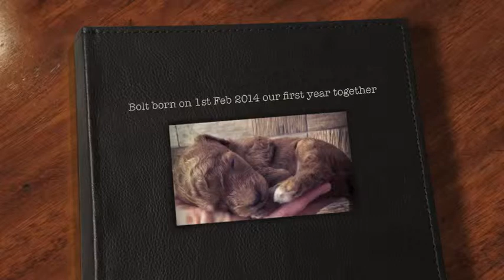Bot 1st year